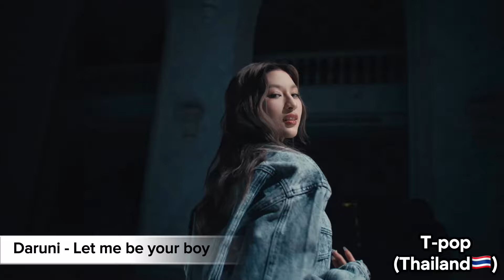[ GIRL GROUP (PART 5) ] Cpop,Tpop,Kpop,Jpop.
Hope you all enjoy the video and get lots of new songs here. I am a person who likes to listen to music a lot. But most of them focus on group idols.